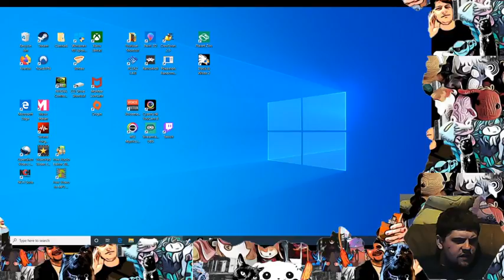ReadyFreddie plays Black & White 2!